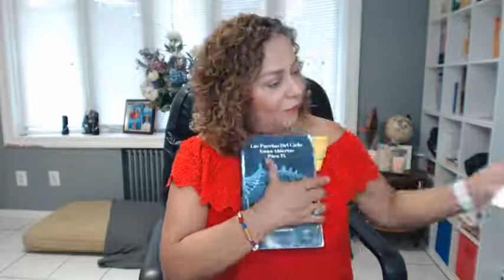📌Como Enfrentar Tiempos Dificiles-👺 REPROGRAMAR TU MENTE PARA TRIUNFAR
Éste es un tiempo difícil para vivir.

💋La mujer del futuro sabe que:todo depende de su percepción ella decide cómo percibir la vida si como un infierno o como un cielo.
Es posible atravesar las puertas del cielo con una decisión, reprogramando su ADN Cuántico. Ella es un verdadero milagro con propósito y no está aquí por casualidad.

❣Amo el entendimiento. Cuando entendí que no estoy aquí por casualidad, elegi este tiempo aquí y ahora.

✔👍No estamos aquí por casualidad. Nuestras almas lo eligieron así con la ayuda de Dios.
Mi trabajo es transformar esa energía tan difícil por la que estoy pasando.

👁‍🗨Para entender mejor abre tu ojo cuántico a infinitas posibilidades.

Para transformar tienes que tener fuerza.
3 en 1: presente, pasado y futuro. Padre, hijo y espíritu santo. Padre, madre e hija.

Frase para tu rutina diaria: activo con el poder de la sangre de Cristo los 12 ángeles guerreros de Dios para que me cuiden por arriba, por abajo, por delante, por detrás, a la derecha, a la izquierda. Y con el poder de la sangre de Cristo me envíes a la Virgen María, para que se siente a mi derecha acompañada de San Miguel, San Gabriel, San Rafael y toda la corte de los ángeles y me lleves a la frecuencia de Dios.
(Decirlo en voz alta)